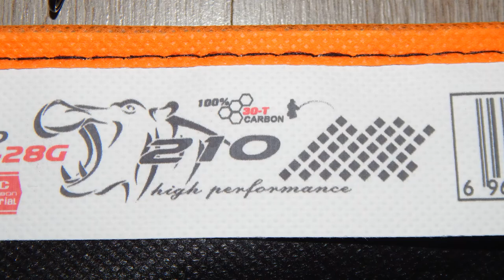Спиннинг DAYO HIPPO C.W. 7-28 гр. 210 см.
Обзор отличного для своей ценновой категории, бюджетного и довольно интересного спиннинга DAYO HIPPO C.W.  7-28 гр. 210 см. Строй Fast.